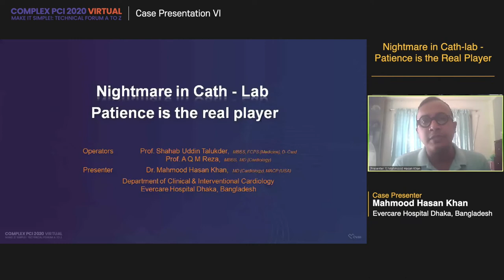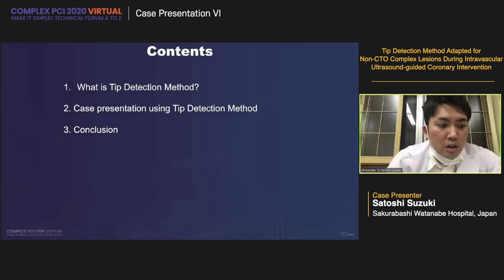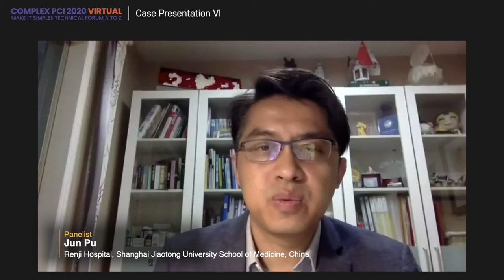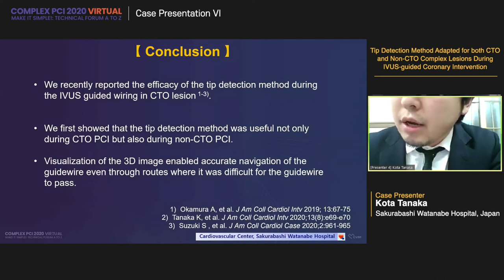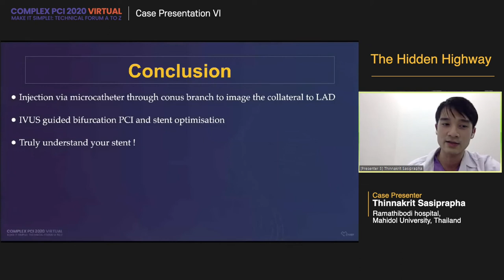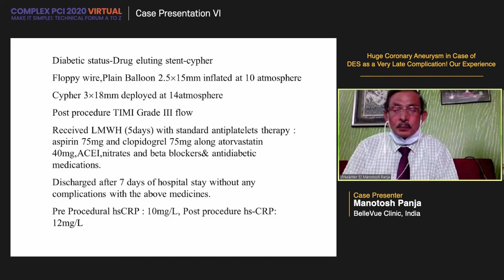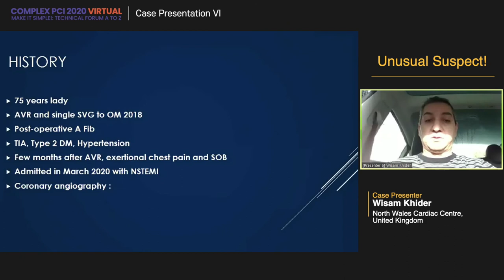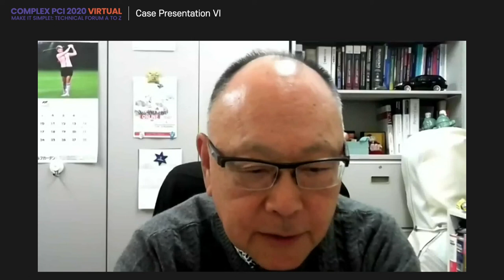[COMPLEX PCI 2020] Case Presentation VI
Case Presentation VI

November 26
11:05 AM ~ 12:02 PM

Moderator(s): Satoru Otsuji, Tien-Ping Tsao
Panelist(s): Saurabh Goel, Mohammad Shafiqur Rahman Patwary, Jun Pu

Nightmare in Cath-lab - Patience is the Real Player
- Case Presenter: Mahmood Hasan Khan

Tip Detection Method Adapted for Non-CTO Complex Lesions During Intravascular Ultrasound-guided Coronary Intervention
- Case Presenter: Satoshi Suzuki

Tip Detection Method Adapted for both CTO and Non-CTO Complex Lesions During IVUS-guided Coronary Intervention
- Case Presenter: Kota Tanaka

The Hidden Highway
- Case Presenter: Thinnakrit Sasiprapha

Huge Coronary Aneurysm in Case of DES as a Very Late Complication! Our Experience
- Case Presenter: Manotosh Panja

Unusual Suspect!
- Case Presenter: Wisam Khider